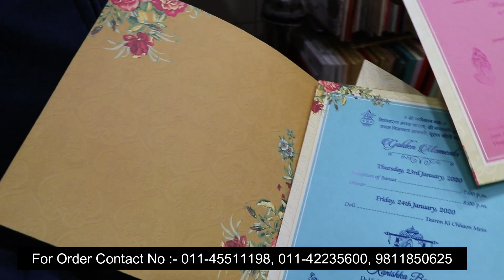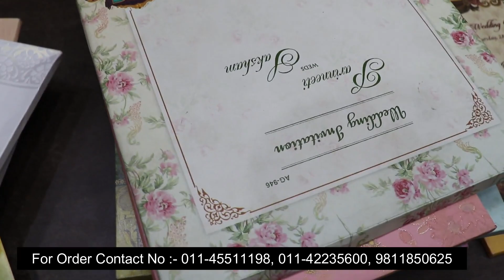Wedding cards Manufacturer In Chawri Bazar Cheap Price Wedding cards Wholesale Market Delhi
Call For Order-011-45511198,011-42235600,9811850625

Shop Name-Star Collection

sHOP NO.4060 GALI SATTE WALI CHAWRI BAZAR ,DELHI-110006

Sunday Closed

Morning Time-11:00am To 7Pm

Near By Metro Station-ChawriBazar

Sunday Closed